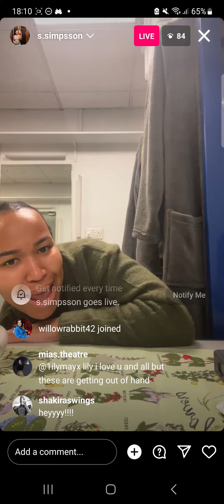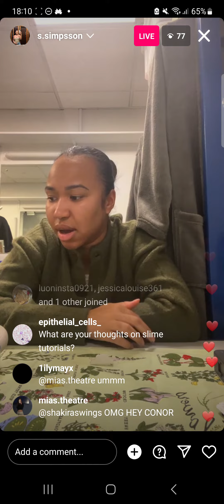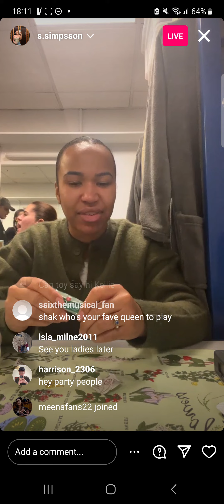07.11.23 - Shakira Simpson Instagram Live